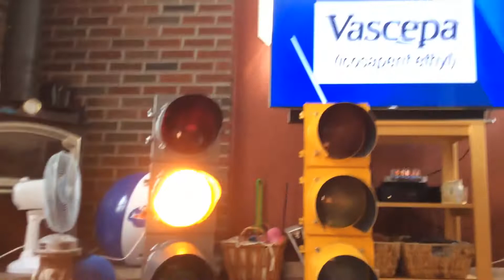Marbelite And Chapel Hill Together